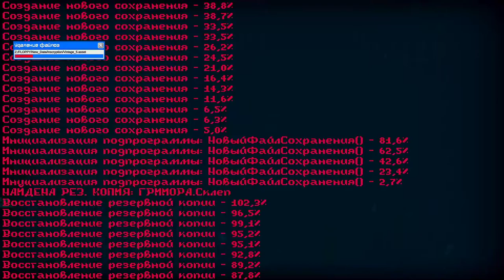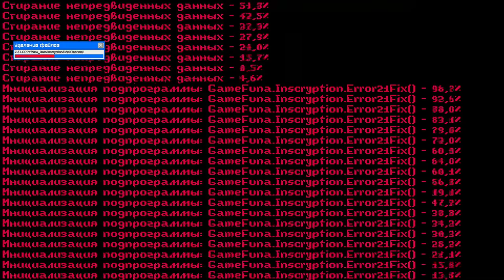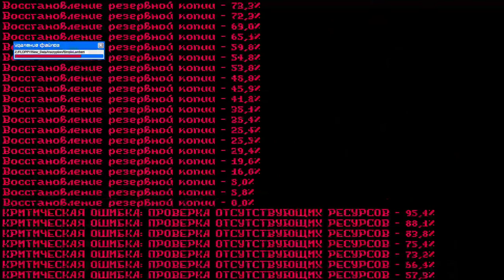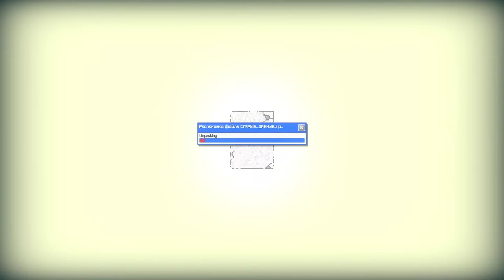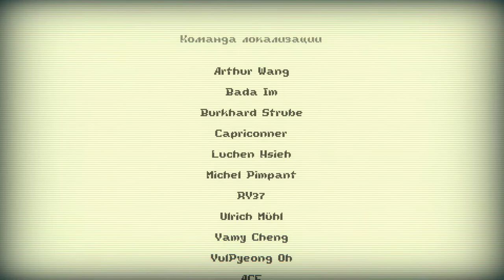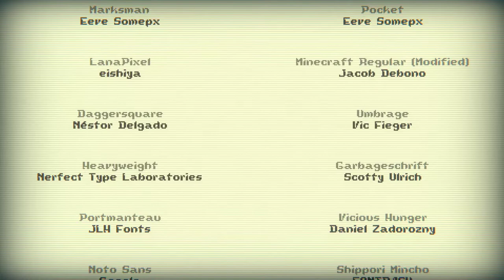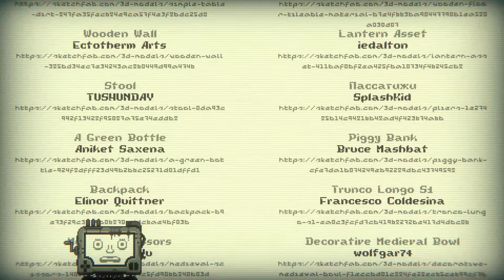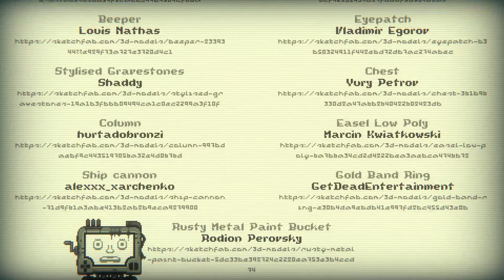Inscryption (PC) Часть 9 Финал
Во время записи был сбой, из-за чего не получилось записать момент где я активирую последнюю антенну и иду к четвёртому боссу.